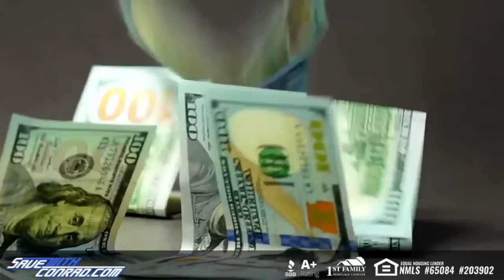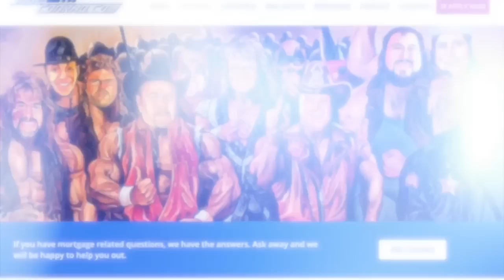SummerSlam Fallout: 83Weeks #282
On this episode of 83Weeks, Eric and Conrad discuss all the good and bad from SummerSlam 2023. Buckle up as a heated Eric Bischoff breaks down the matches and stories of the event. Eric shares his thoughts on what's next for Cody Rhodes, why this might be the right time for Rhonda Rousey to leave, and the overwhelming performance of Logan Paul. Plus, Eric discusses Darkside of the Ring and his disgust of Vince Russo!

PROWRESTLING CRATE - ProWrestlingCrate.com is a monthly subscription box for the die-hard wrestling fans. Plans start at $9.95 and ship worldwide. Visit prowrestlingcrate.com.

STARRCAST VI - STARRCAST VI - Don't miss a moment of the fun and excitement planned for Starrcast VI! Starrcast VI is coming home to Chicago this Labor Day weekend September 1st through the 3rd. Grab your bracelets and bundles now at STARRCAST.com

ADVERTISE WITH ERIC - If your business targets 25-54 year old men, there's no better place to advertise than right here with us on 83 Weeks. You've heard us do ads for some of the same companies for years...why? Because it works! And with our super targeted audience, there's very little waste. Go to AdvertiseWithEric.com now and find out more about advertising with 83 Weeks.